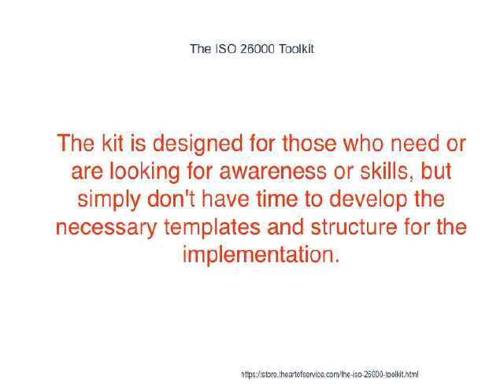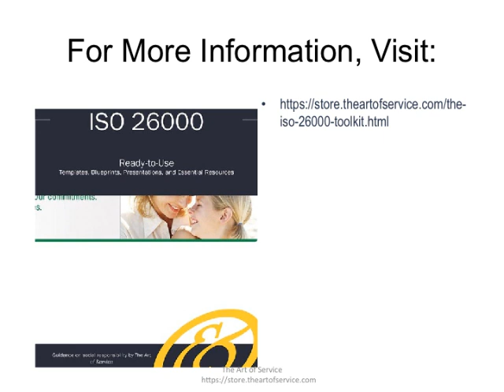The ISO 26000 Toolkit